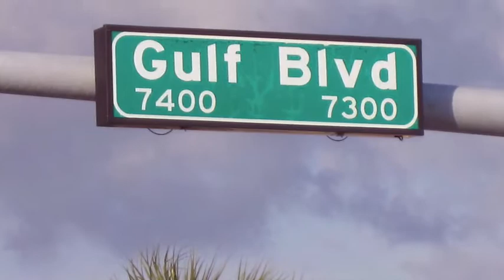St. Pete Beach ~ Woohoo! (BigBudde & BooBoo)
BigBudde & BooBoo present the long awaited WOOHOO video with highlights from our trip to St. Pete Beach in June 2012. We stayed at the Sirata Resort right on the beach.  Music by Blur/"Track 2" (our tune of the week!)
♥ BigBudde BooBoo CodyThePitbull PBnJBand ♥